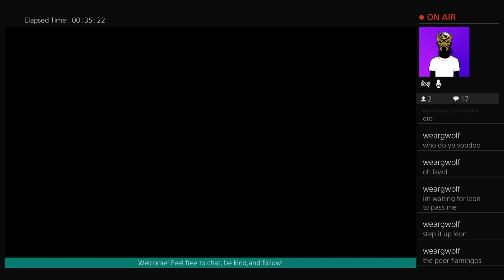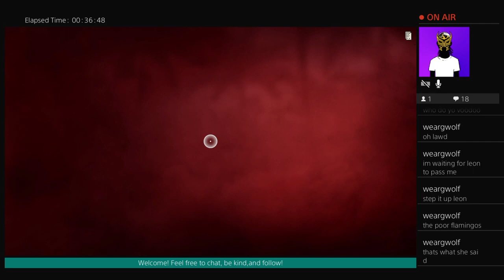Far Cry 6 Episode 56